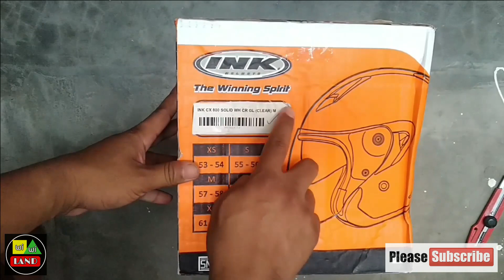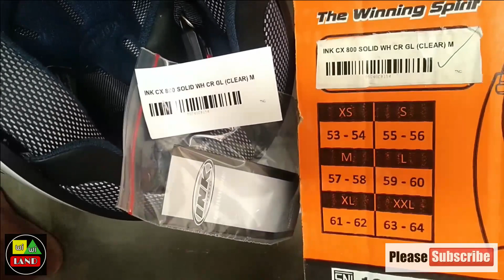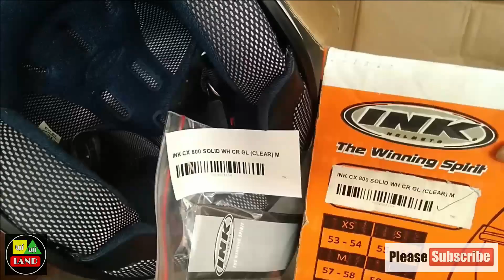Helm INK CX800 di tahun 2023